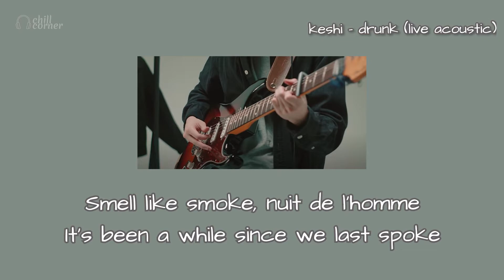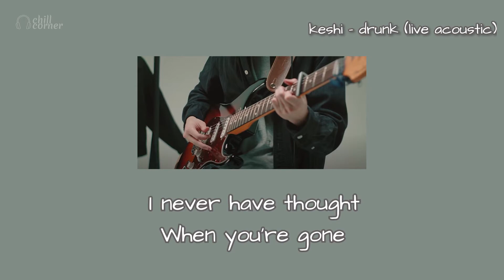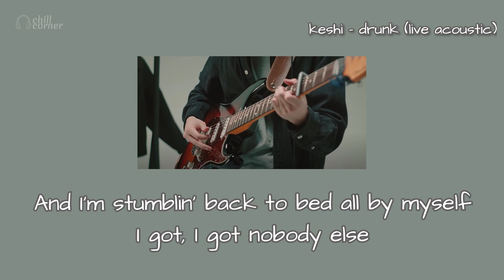【Lyric】keshi - drunk (live acoustic)